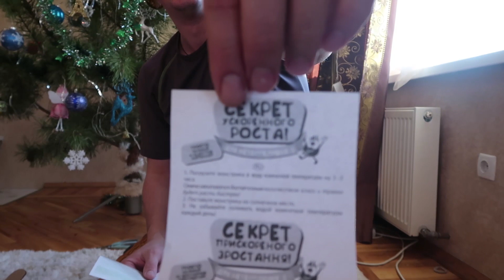VLOG Распаковка посылки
до востребования